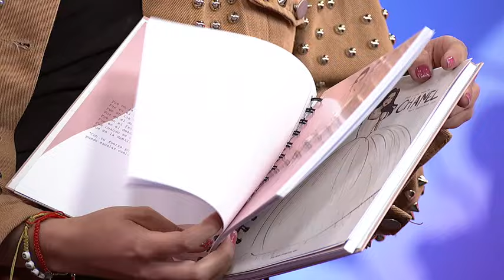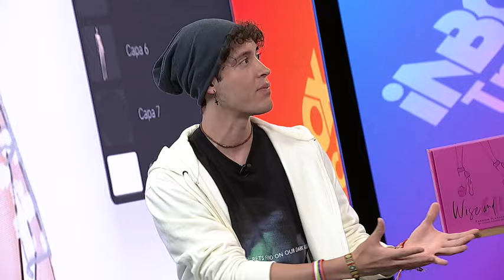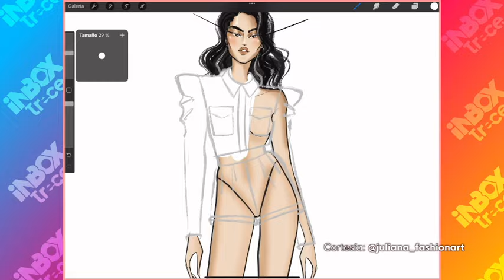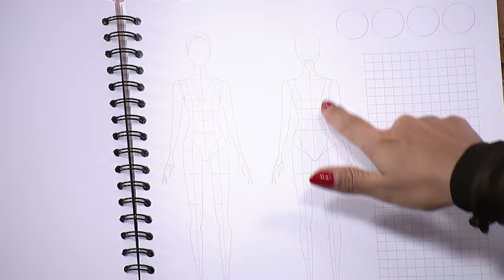Entrevista a Juliana Hernández: Diseñadora de modas en Canal Trece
Acompáñanos en esta entrevista exclusiva con Juliana Hernández, una destacada diseñadora de modas, en Inbox Trece. Juliana nos cuenta sobre su trayectoria en el mundo de la moda, sus inspiraciones y desafíos, y cómo ha logrado marcar tendencia con sus diseños únicos. No te pierdas esta fascinante conversación en Canal Trece.